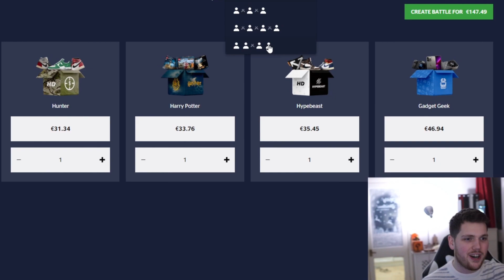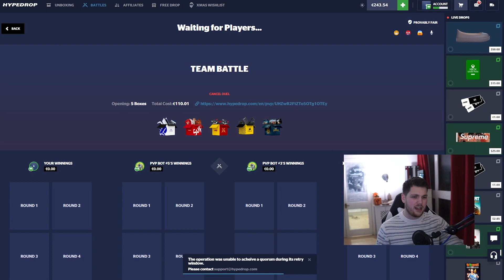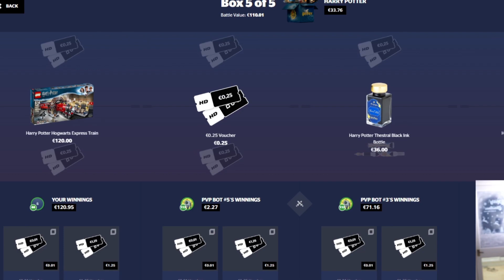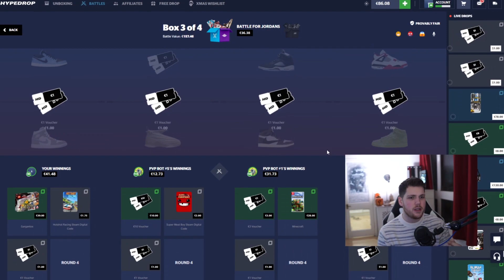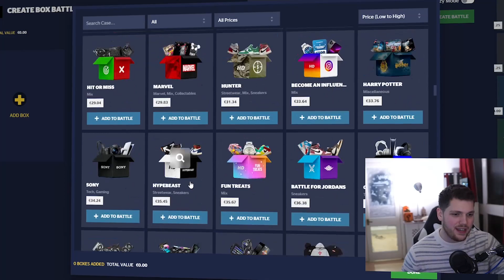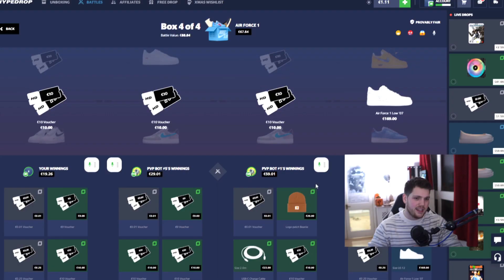HYPEDROP ON A BUDGET IN 2023!